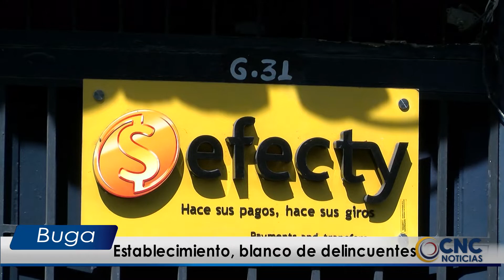Punto Efecty, Cra 15 con 6a , objetivo de hurto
En otros hechos informativos, al parecer se presentó un nuevo robo a otra oficina de Efecty, En esta oportunidad, el punto de servicio afectado, fue el de  la carrera 15, entre calles 6a y 7a., de la ciudad señora.